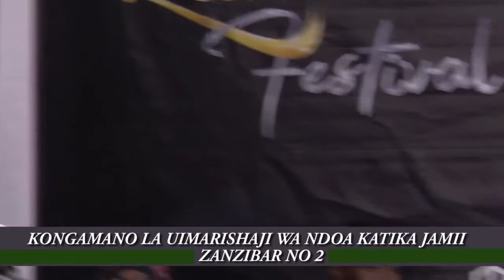JEWAJUA NINI SHAKUFANYA KUDUMISHA NDOA YAKO